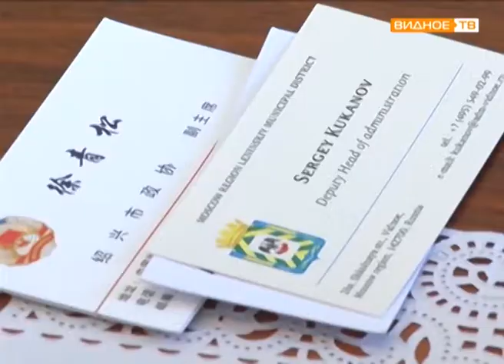"Обмен опытом" - делегация из китайского города Шаосин в Ленинском районе